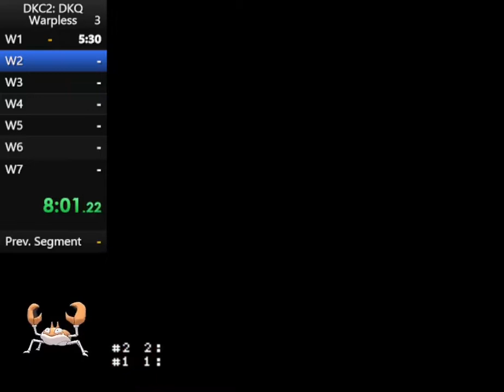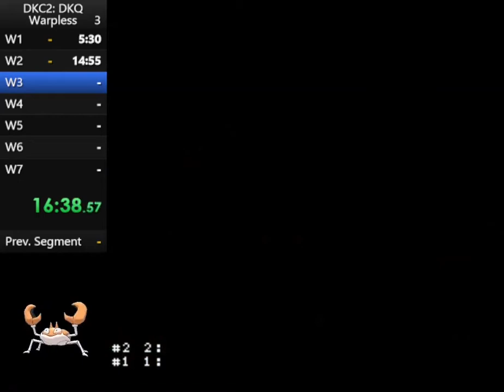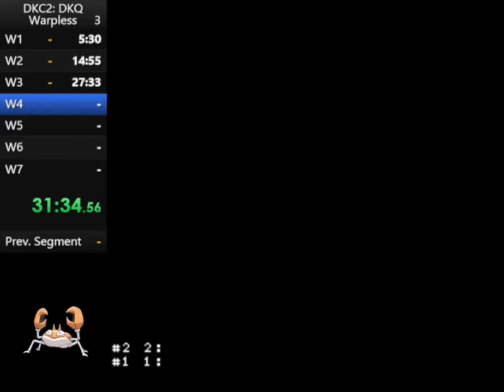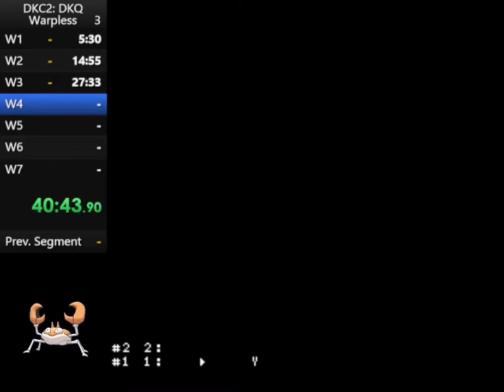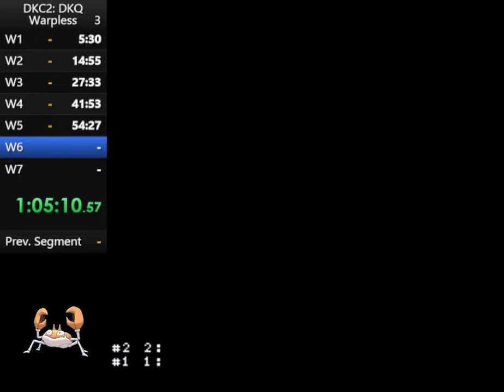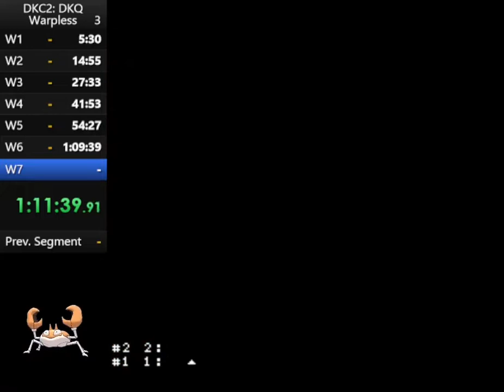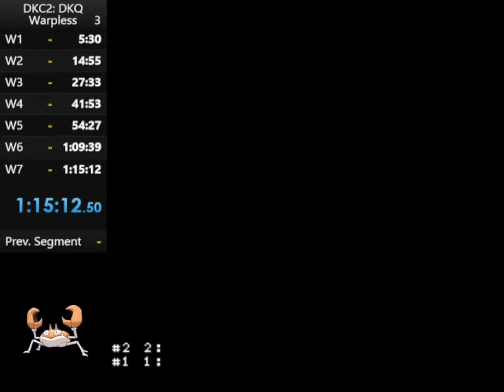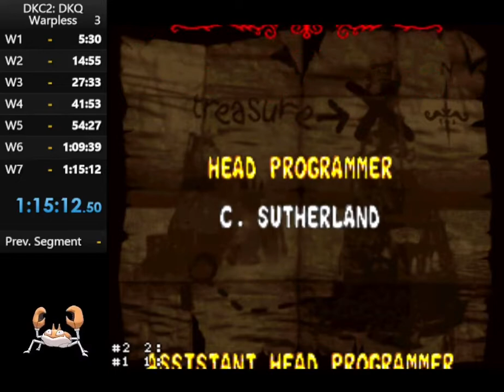DKC2 Warpless speedrun 1:15:12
This was my third completed attempt at a DKC2 speedrun, its an actual run that I plan to submit to speedrun.com.
I haven't learned any tech and it probably looks pretty poor to a high level player, but i'm personally very happy with this run.
Might do another eventually, but I'm definitely stopping here for now.